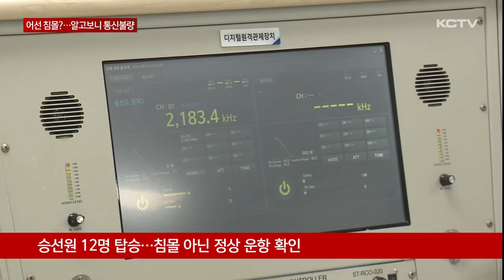침몰? 해경 출동 '소동'…알고보니 통신 불량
제주 먼바다에서 조업하던 진도 선적 어선이 갑자기 통신이 두절돼 해경이 긴급 출동했습니다.

해경은 선박 충돌에 의한 침몰 사고로 추정했지만 단순 교신 문제로 드러났고 다행히 선박은 정상 항해 중인 걸로 확인됐습니다.

해경 헬기 열화상 카메라에 찍힌 차귀도 서쪽 110km 해상입니다.

짙은 안개가 낀 바다에는 선박 한 척 보이지 않습니다.

어제(24일) 밤 11시 15분부터 진도 선적 46톤급 A 호의 위치 신호가 끊긴 지점입니다.

수차례 교신에 실패하자 목포어선안전조업국이 오늘(25) 새벽 5시 45분쯤 해경에 신고했습니다.

해경은 위치신호가 끊긴 시점에 홍콩 선적 3만 5천톤급 상선이 해역을 운항한 사실에 미뤄 충돌로 인한 침몰로 추정하고 긴급 출동했습니다.

승선원 12명이 타고 있어 대형 인명피해까지 우려된 상황이었지만 다행히 선박은 정상 운항 중인 것으로 확인됐습니다.

신호가 끊긴지 약 10시간 지난 오늘(25일) 오전 9시 8분 무전을 통해 어선안전조업국으로 위치를 알렸고 해경은 차귀도 남서쪽 240km 해역에서 조업중인 사실을 확인했습니다.

A 호에는 위치신호를 알리는 장비들이 설치됐지만, 통신 반경이 80km에 불과해 100km가 넘는 해역에선 무용지물이었고 100km 이상에서도 위치 신호가 자동 전송되는 장비가 있었지만 이 역시 작동하지 않았습니다.

원거리 조업에서 1500km 해역까지 교신 가능한 무전기가 있었지만 선장은 "당시 소리를 줄이고 조업하는 상황이어서 신호를 듣지 못했다"고 진술한 것으로 전해졌습니다.

단순 교신 장애로 배타적 경제수역을 포함한 제주 해역을 관할하는 함정 8척과 헬기 4대가 총출동하는 소동이 빚어진 겁니다.

[송상현 / 제주해양경찰서 수색구조계장]
"수신이 안됐다고 합니다. 잠은 안 잤고 수신이 안됐다고 말씀하셨습니다.위치만이라도 어업정보통신국에 확인됐다면 저희 가용 세력이 오늘 총동원되지 않았을 텐데 만약 다른 해역에서 사고가 터지면 저희가 대처가 불가능한 상황이 되기 때문에 주의가 필요하다고 말씀드리고 싶습니다."

조업 어선은 24시간 마다 위치 보고를 하게 돼 있지만 최근 3개월 사이 이를 지키지 않은 어선은 40척이 넘고 있습니다.

기상 문제로 인한 통신 장애나 원거리 조업 등이 주 원인이지만 조업을 위해 일부러 신호를 끄는 사례도 종종 나타나고 있습니다.

[조업 어선 관계자]
"오늘 날 좋다가 내일 주의보 내려진다고 하면 수신 장비 다 꺼버리고 (조업했어요.) 몇 년 전만 해도 그런 경우가 많았어요."

한편 남해어업관리단과 해경은 어선이 입항하는대로 경위를 조사할 예정인 가운데 이번 소동을 계기로 원거리 조업의 고질적인 통신 장애 문제를 해소할 수 있는 대책도 시급해 보입니다.

(영상취재 김승철, 화면제공 제주지방해양경찰청)